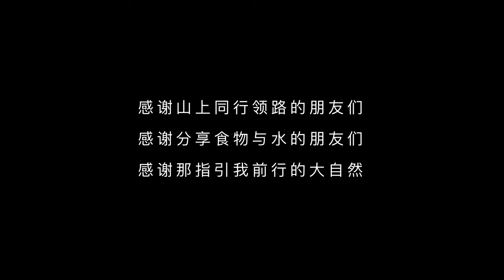一个人的武功山 Solo Hiking on Mount WuGong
这是我第一次独自徒步，也是第一次真正意义上的徒步。
但是由于恶劣的天气，不得不中途放弃。
下次在去全线穿越中国武功山。